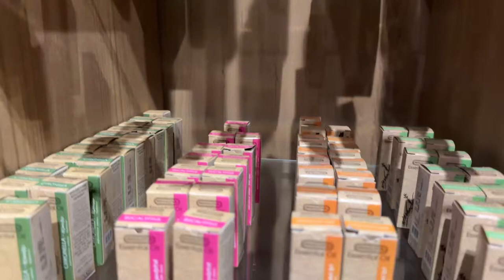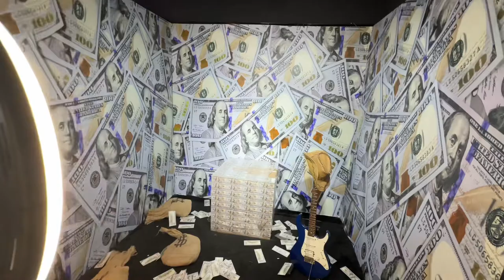ONE GALLE FACE MALL shopping 🛒🤩🤪srilanka 🇱🇰